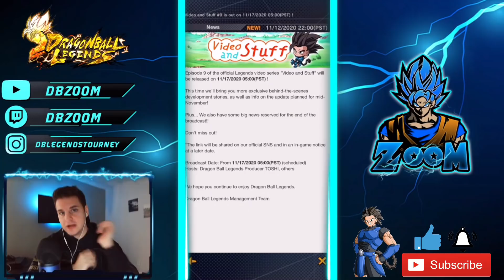🤯 A NEW Legendary Finish Unit Will Be Announced... AND Story Mode Will Be Deleted??? - (DB Legends)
Let's Hear Your Theories! GO! 🔥🔥🔥

To Be Featured Also Keep Up With My Youtube Community Board Where I  Also Post Daily So You Can AMA!!! 🔥

Credit To "Drop The Bassline" On YT For Intro Music!